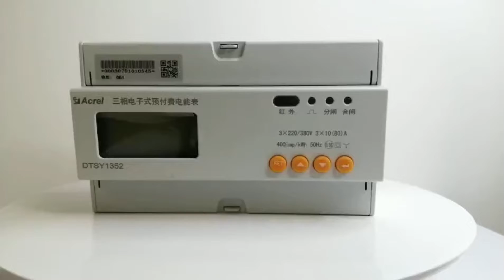Acrel Electric | DTSY1352 Din Rail Three Phase Prepaid Energy Meter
DTSY series prepaid energy meters with intro-control is used for calculating the single/three phase active energy respectively on the frequency of 50 Hz. The meter has functions of pre-paid, load controlling and RS485 communication etc.